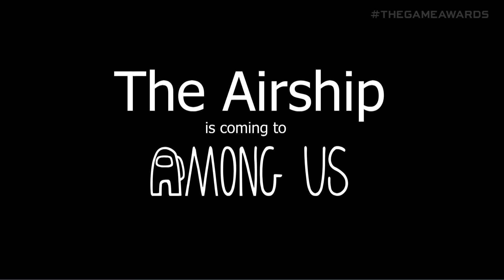Among Us - Airship Map Reveal Trailer | Game Awards 2020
The long awaited Among Us airship map is coming early 2021.